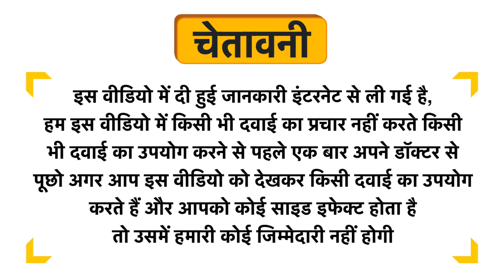Bare Body Essentials Moist Me Face Moisturiser Uses in Hindi | Side Effects | Dose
Bare Body Essentials Moist Me Face Moisturiser Uses in Hindi | Benefits | Side Effects | Dose